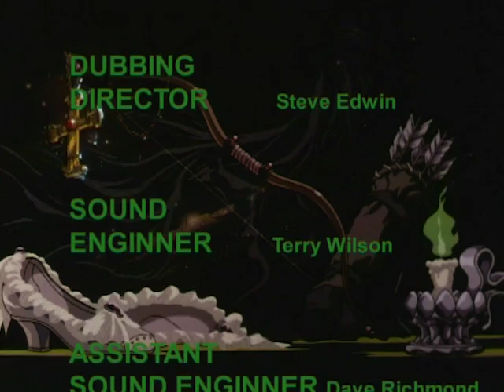Gamekeeper | ROBIN HOOD | Full Episode 36 | English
While his wound is healing and he lays resting, Friar Tuck tells our heroes of his youth and his friendship with George Huntington, Robin's father, and their adventures in the pristine Sherwood Forest. All this happened during the days when the copper mine had just been opened, and its disastrous effects had not yet been fully felt.